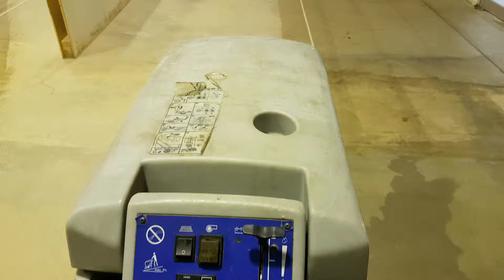Cleaning the Warehouse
Regular floor  sweeping & scrubbing prevents tracking of dirt into the office